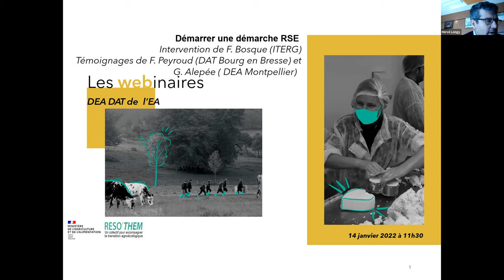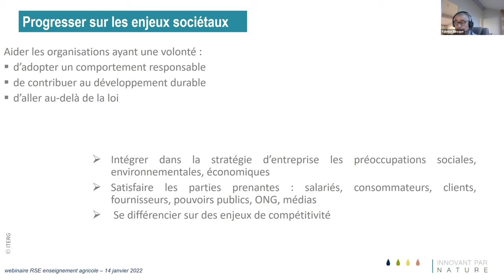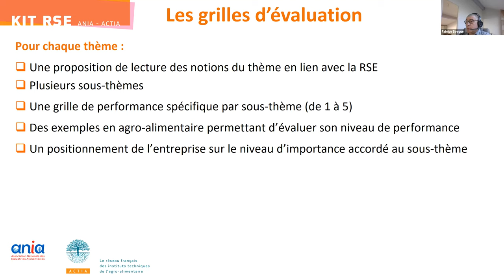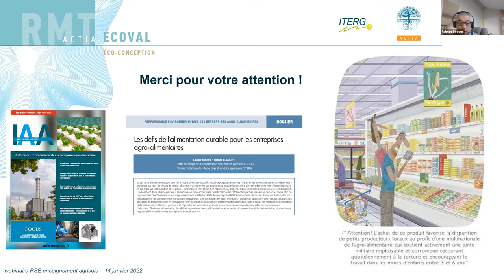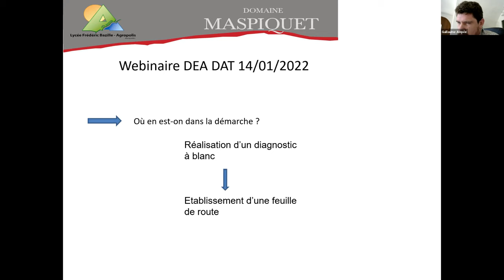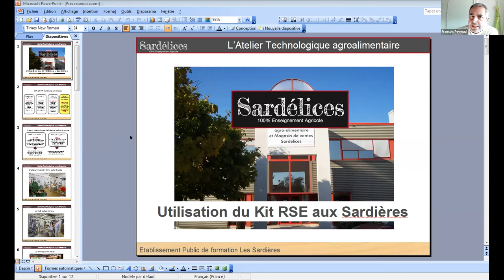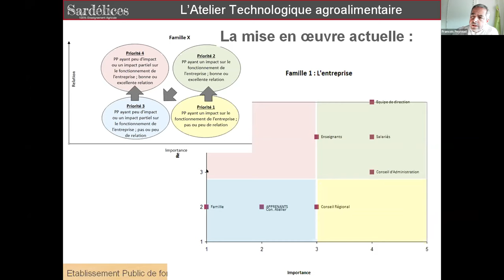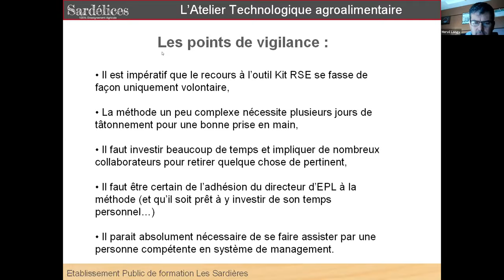webinaires DEAs DATs 5 2022 01 14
Enregistrements des webinaires proposés par Réso'them à l'attention des directeurs des exploitations agricoles (DEA) et d'ateliers technologiques (DAT) de l'enseignement agricole.
Numéro 5, 11 janvier 2022 : Démarre une démarche RSE : présentation de F. Bosque (ITERG) + témoignages de G. Alepée (DEA de Montpellier) et F. Peyroud (DAT de Bourg-en-Bresse)